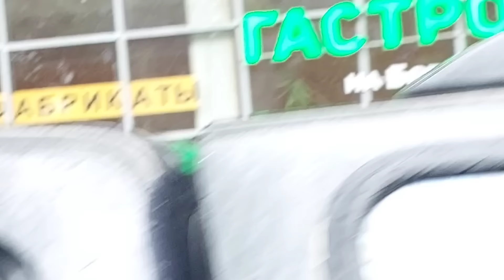Как ждали лайки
Всем спасибо кто помнит и не забывает лаек,чтобы их угостить.
А я такой какой есть  и другим не буду.